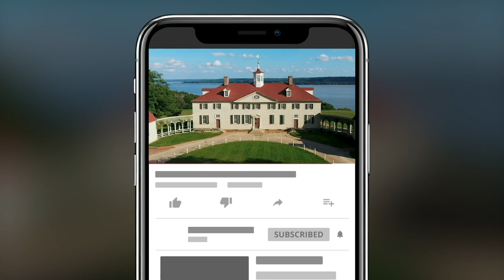Harpsichord Performance of Handel's Water Music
A selection of George Frideric Handel's Water Music, as performed by Dr. Joyce Lindorff on a unique reproduction harpsichord at George Washington's Mount Vernon.